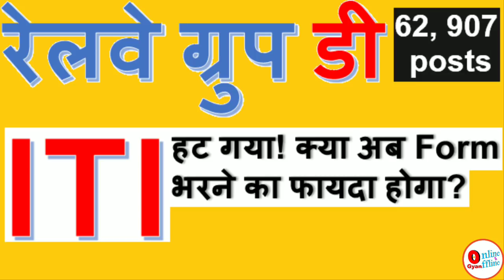रेलवे ग्रुप डी ITI हट गया! क्या अब Form भरें या नहीं || Railway Group D Question Papers Starts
रेलवे ग्रुप डी हट गया! क्या अब Form भरें या नहीं..